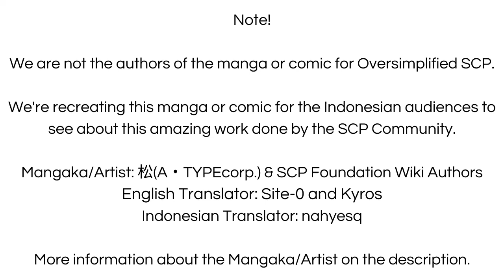Kucing Lucu Berpakaian Hantu - SCP-2744 Teru Teru Cat (Komik SCP Oversimplified)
Kucing yang lucu dan kecil ini berpakaian kain putih layaknya seperti hantu, kok bisa? let's check it out!

== Perhatian! ==

Kucing Lucu Berpakaian Hantu - SCP-2744 Teru Teru Cat (Komik SCP Oversimplified) is based on SCP-2744 Teru Teru Cat" by C-Dives